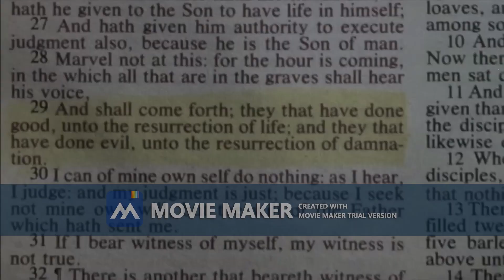The Governor Tribute Most Charismatic Villain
Enjoy my tribute honouring David Morrissey's exceptional portrayal of The Governor. Out of all the antagonists in the series, there really isn't anyone who has been more intellectually well-rounded than The Governor.